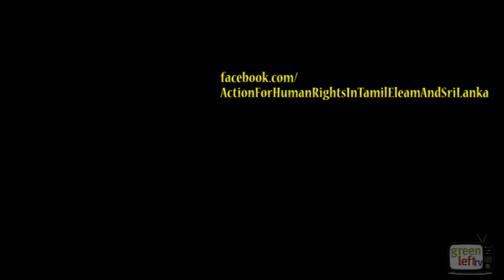Hard-hitting speech against Tamil Genocide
Aran Mylvaganam from the Tamil Refugee Council speaking at an event in Fremantle for the Action for Human Rights in Tamil Eelam and Sri Lanka group on 30 April 2014.